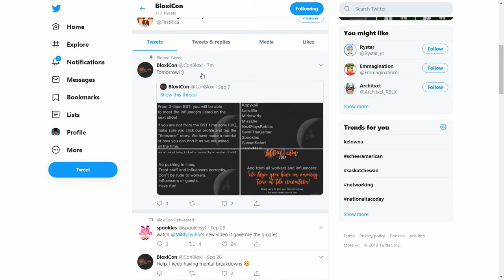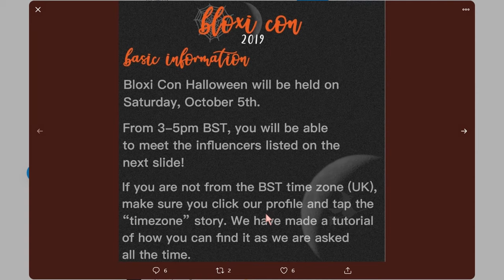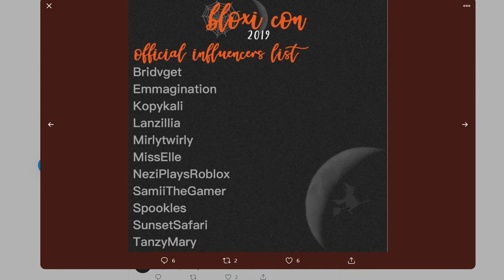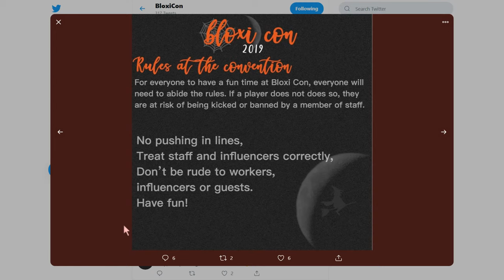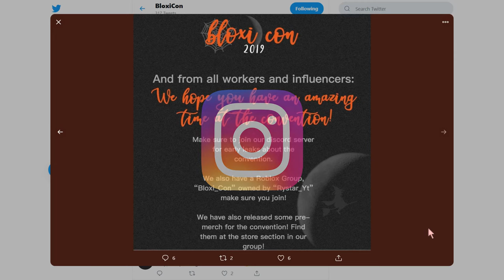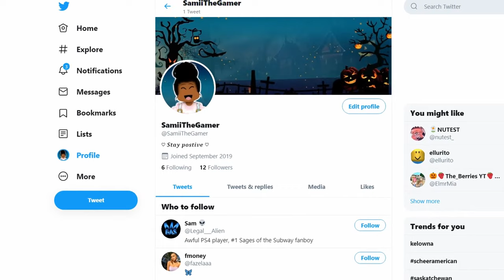HALLOWEEN MEET & GREET! Roblox: Bloxi Con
Heyy Samii Squad! In today's video I inform you about everything you need to know about the “Bloxi Con" HALLOWEEN MEET & GREET 2K19!! 🎃💀

Bloxi Con is a Roblox meet & greet where subscribers have the opportunity to meet some of their favourite creators!

✅ Bloxi Con will be held on Saturday October 5th!

✅ Entry’s are FREE! Everyone is welcome to join!

❌ Don’t be disrespectful to workers or creators!

❌ Don’t push in line!

Time Zones: ⬇️

✔️ 9-11 AM Central America!

✔️ 10-12 AM Eastern America!

✔️ 7-9 AM Pacific!

Creators Attending: ⬇️

♡ Bridvget
♡ Emmagination
♡ KopyKali
♡ Lanzillia
♡ MirlyTwirly
♡ MissElle
♡ NeziPlaysRoblox
♡ Spookles
♡ SunsetSafari
♡ TanzyMary
♡ Me (SamiiTheGamer)

FAQ❓

Do I friend or accept friend requests on Roblox:
Unfortunatley I cannot friend/accept all friend requests, but you're always welcome to join me in games (my join is usually always on for everyone) ♡

What’s is Roblox? ROBLOX is an online virtual playground and workshop, where kids of all ages can safely interact, create, have fun, and learn. It’s unique in that practically everything on ROBLOX is designed and constructed by members of the community. ROBLOX is designed for 8 to 18 year olds, but it is open to people of all ages. Each player starts by choosing an avatar and giving it an identity. They can then explore ROBLOX — interacting with others by chatting, playing games, or collaborating on creative projects. Each player is also given their own piece of undeveloped real estate along with a virtual toolbox with which to design and build anything — be it a navigable skyscraper, a working helicopter, a giant pinball machine, a multiplayer “Capture the Flag” game or some other, custom creation. There is no cost for this first plot of virtual land. By participating and by building cool stuff, ROBLOX members can earn badges as well as ROBLOX dollars (“ROBUX”). In turn, they can shop the online catalog to purchase avatar clothing and accessories as well as premium building materials, interactive components, and working mechanisms.

Byeee! ♡♡♡